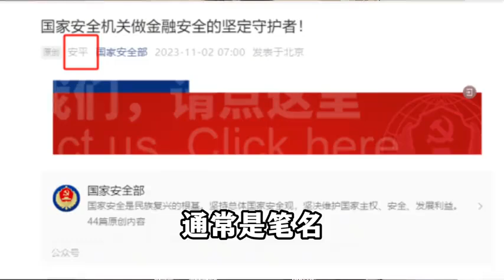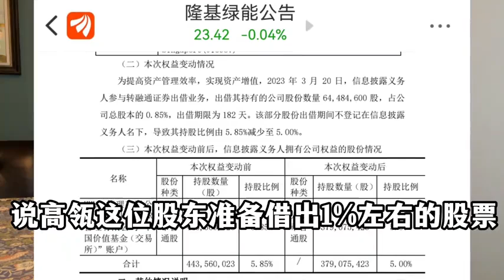中国楼市版四万亿刺激会来吗？掘金计划2024